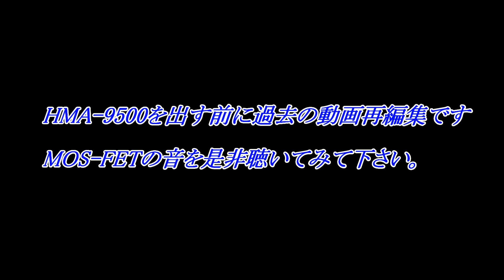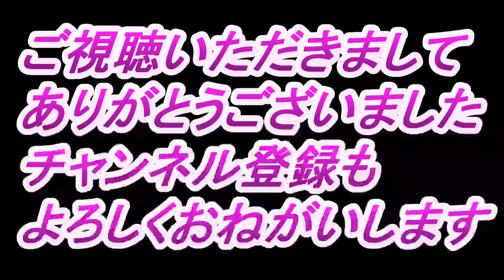MOS-FET SA-MOS INFINITI RS-2000 『English subtitle』 インフィニティー 2SK135 2SJ50 三栄無線 Lo-D HMA-9500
今回は私のメインで使っているLo-D  HMA-9500を紹介する為に

以前撮影した動画を再編集してMOS-FETの音をお届け出来たらと思います。

2018年に少しだけコンデンサー交換等をした動画と

2020年に2ウェイスピーカーを使って使用した動画の再編集です。

SPはインフィニティーRS-2000を使用しています。

比較的明るめで堂々と鳴る感じですかね～

SA-MOSを聴いて頂き明日はHMA-9500を鳴らしていこうと思います。

次回も『によど試聴室』では色々な比較をしていきたいと思いますので宜しくお願いします。

（タイトル）Ersatz_Bossa
（アーティスト）John Deley and the 41 Players

当時10万円以下のデジタル機(順次公開予定)